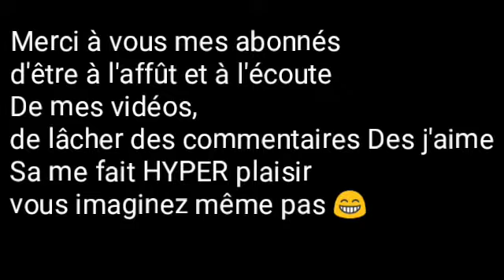NEWS SNIPER !! PETIT TOP 1 FORTNITE BATLLE ROYAL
Salut à tous les poto j'espère que ça va pour vous, voilà une news vidéo j'espère quelle vous plaiera et si c'est le cas lâche un like et si tu veux plus de vidéo comme sa ou des vidéo de glitch ABONNE TOI ET ACTIVE LA CLOCHE !!!